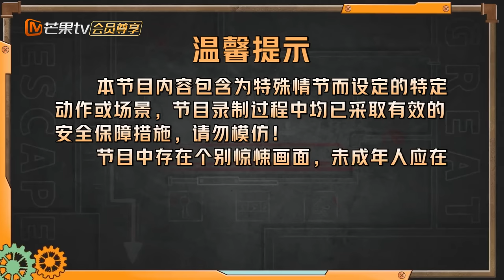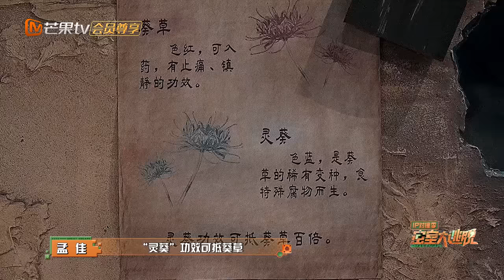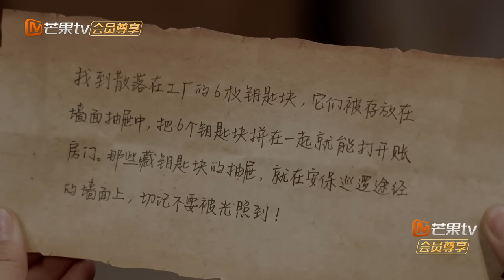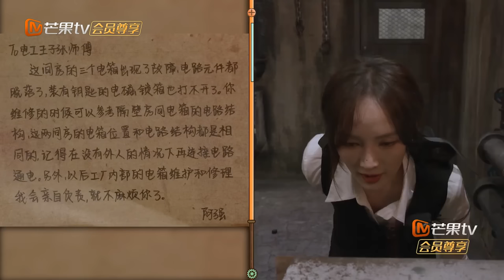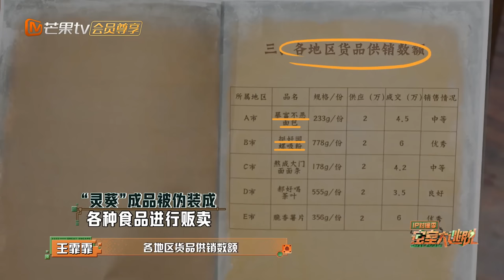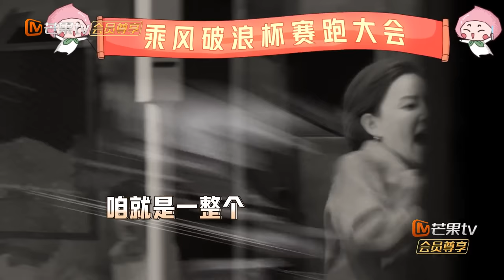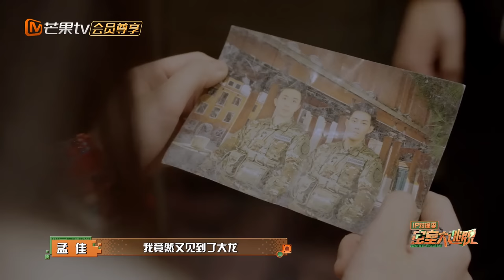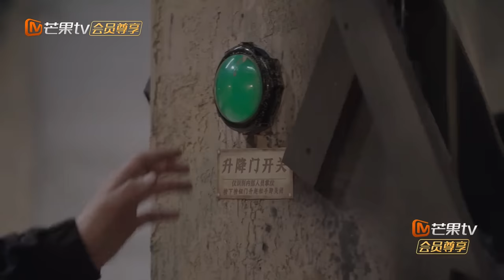ENG SUB《密室大逃脱5》IP对撞季第4期：分头行动默契十足 陶寨深藏巨大阴谋？ | Great Escape S5·IP Encounter EP04 | MangoTV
嘉宾： 胡海泉 高瀚宇 范世錡 白举纲 杨长青 王霏霏 孟佳 张含韵 沈梦辰 李斯丹妮 陈楚生 苏醒 陆虎 王栎鑫 王铮亮

简介：《密室大逃脱 IP对撞季》是一档衍生于《密室大逃脱 第五季》的益智类实景解密互动综艺。节目邀请三大IP玩家，以全新视角体验多元对抗、解密，并最终解除重重困难，展现团结协作、互帮互助的拼搏精神。